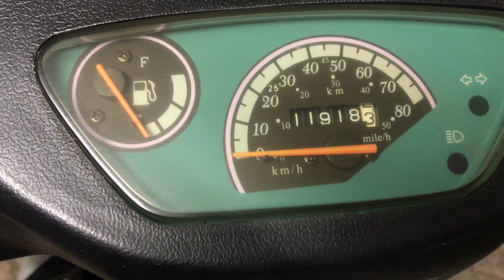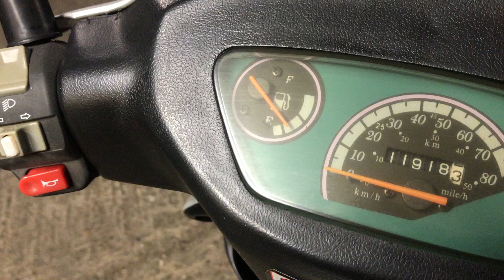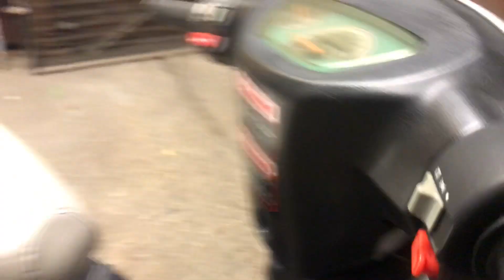2014 Direct Bikes DB50QT-11 Walk Around